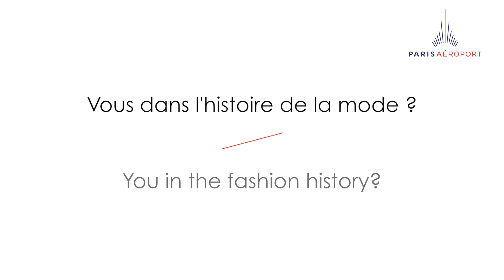Paris, les nouveaux habits de la mode : entretien avec Jean-Charles de Castelbajac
Le célèbre créateur français nous présente sa vision de Paris et de sa vision de la mode au travers de la capitale française.